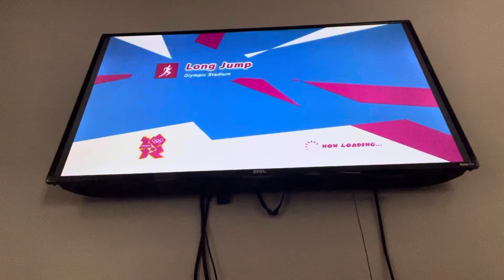Mario & Sonic at the London 2012 Olympic Games - Dr. Eggman, Wario & Waluigi Fail in Long Jump